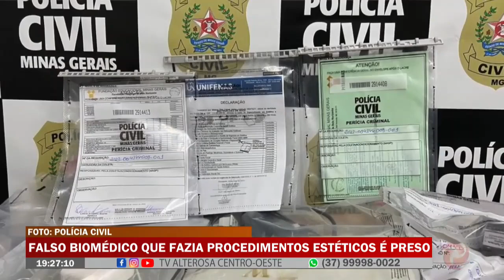Falso biomédico que fazia procedimentos estéticos é preso em Itaúna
De acordo com a Polícia Civil, o suspeito tem 24 anos e está sendo investigado pela documentação falsa e lesões corporais.